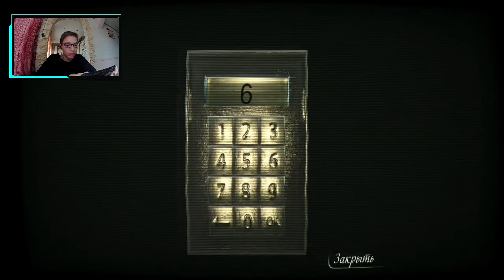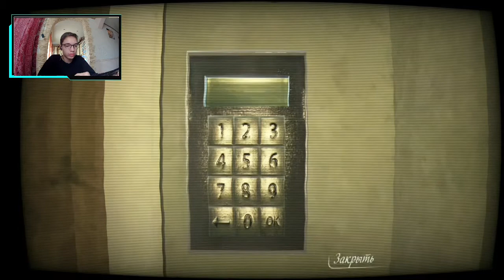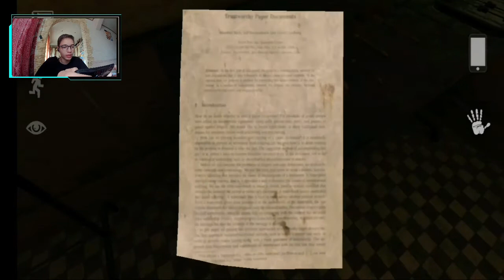грустНЯШКА в REPORTER 1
Дизлайк - скачай хоррор по страшнее.
Всем удачи.
Мой второй канал:Экшн пуля LIVE
Моё сообщество в дискорд
Моё сообщество в вайбер
Моё сообщество в телеграм
Мой ID в STANDOFF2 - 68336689
2,5 G - ПИАР ТВОЕГО КАНАЛА НА ОДНО ВИДЕО!
Теги👇
reporter прохождение,
reporter 1,
reporter игра,
reporter как открыть сейф,
reporter код от двери,
reporter на андроид,
reporter прохождение 2 глава,
reporter полная версия,
reporter прохождение 3 глава,
репортер хоррор,
хоррор прохождение,
репортер начало,
REPORTER 1